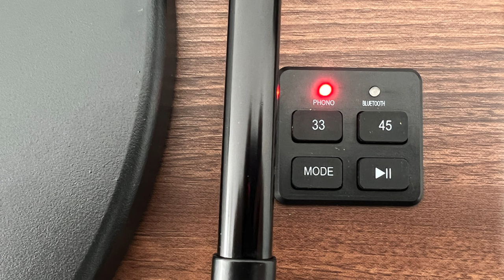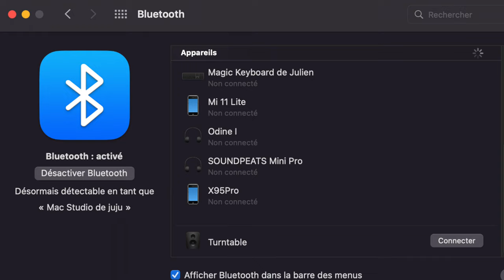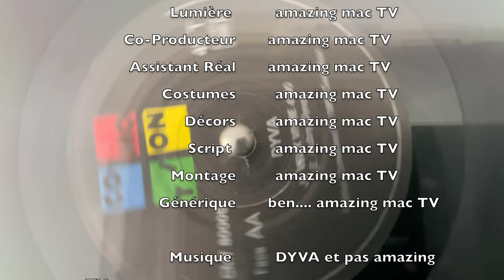VINTAGE : Numériser vinyles 45t et33t sur ordinateur avec DIGITNOW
JE teste un convertisseur de 45tours et de 33 tours en MP3 ou autre format audio.
Achetez le convertisseur de vinyles DIGITNOW

DIGITNOW! DIGITNOW!Platine Vinyle Bluetooth Gramophone avec Haut-Parleurs stéréo HiFi Intégrés,Tourne Disque Vinyle Vintage Fonction de Vinyle vers MP3/préampli Phono/aux-in/RCA Marron